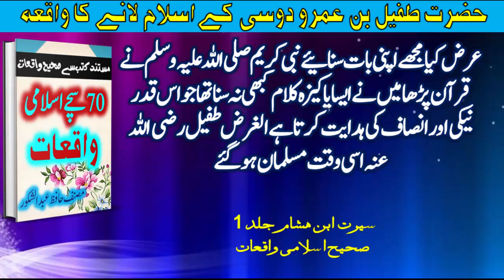Waqiat e sahaba karam Tufail bin amr ad dausi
Tufail bin amr

hazrat abdullah bin salam
abdullah bin salam
waqiat e sahaba karam